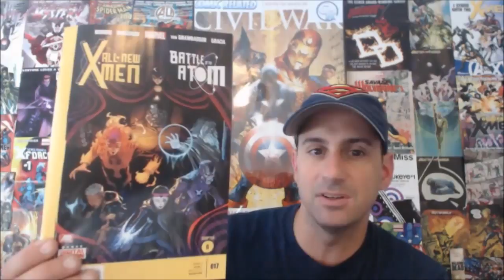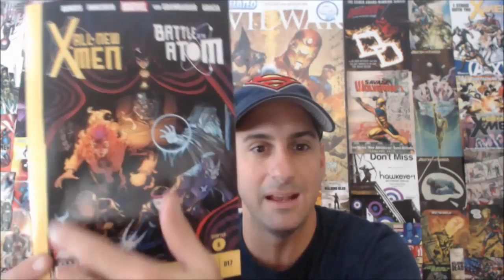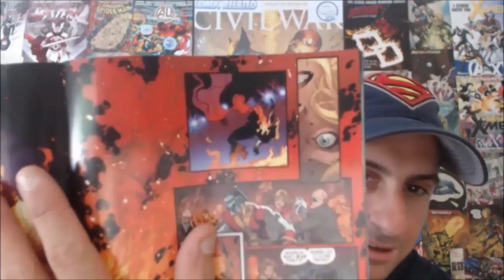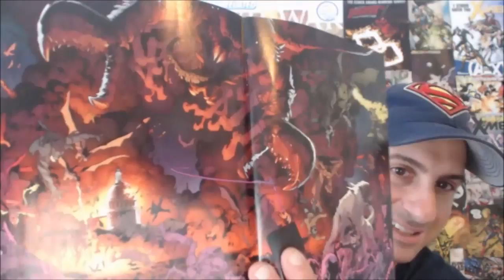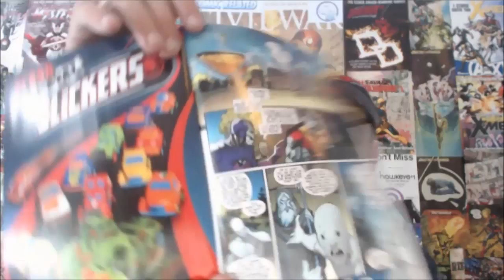All New X-Men Issue 17: Battle Of the Atom Chapter 6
Comic Fans this is The Marvel Event you do not want to miss this year!! Battle of the Atom has been everything and more. Come see my thoughts on this Issue and the event at this point. Enjoy Fans!!